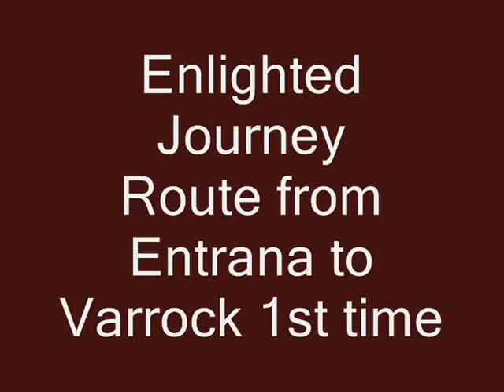Runescape Balloon route to varrock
HEJLOKL